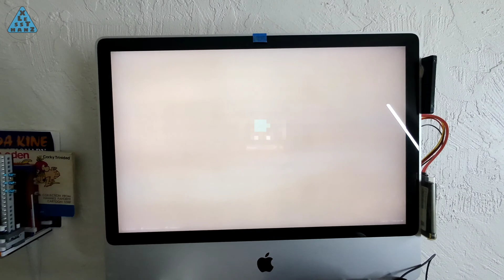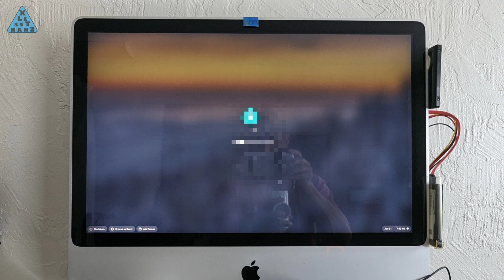Chrome OS Flex on iMac Issues (NO BRIGHTNESS CONTROL)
ORIGINAL POST:
After a ChromeOS update, the brightness control on my converted iMac went haywire.  For more than a year I've used it this way, since I could not find any information on a solution.  I'll tell you how I accidentally fixed this problem...next.

🎼  Track:  by Dyalla - "Hippo"
🔗  (search YouTube by song name)

🎼  Track:  by Coyote Hearing - "Girls Say"